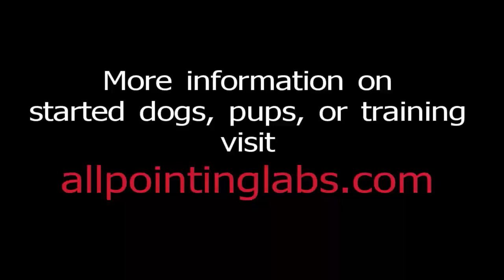Boomer-All Pointing Labs training sessions part 1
Started dog training sessions for Boomer at All Pointing Labs